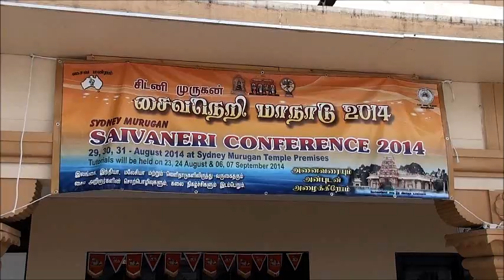Saiva Siddhantham (Dr M Vethanathan)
Prof M. Vethanathan (University of Jaffna) speech on Saiva Siddahantham at the Saivaneri Conference 2014 is posted in this video. Thisconference (29-31 August 2014) was held at the Sydney Murugan Temple